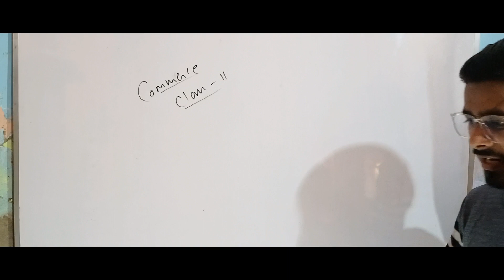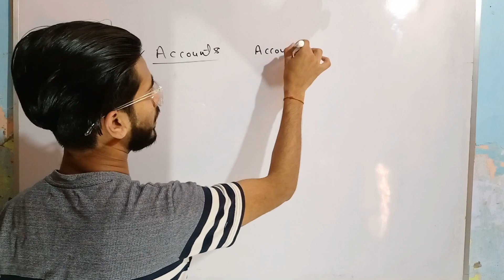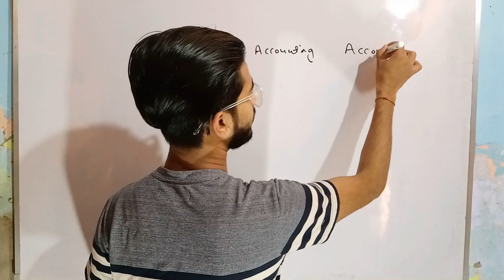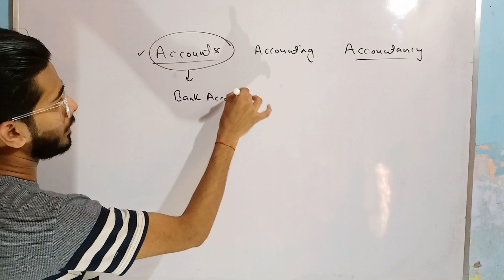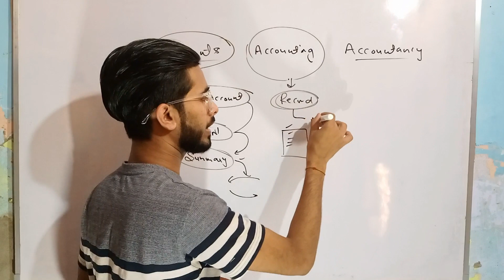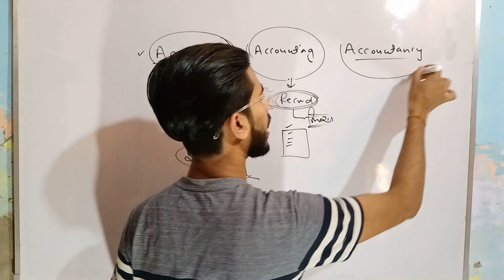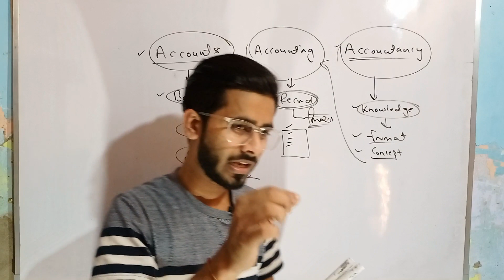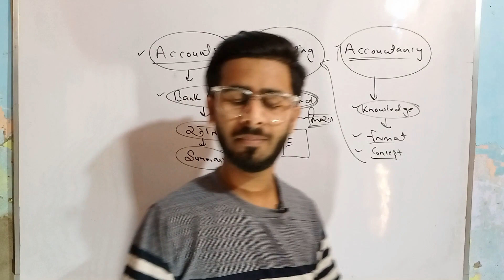Class 11 Accountancy Introduction | Introduction to Accounting 2023-24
New Introduction video for   Class 11 Accountancy. How commerce students can start their studies in the commerce stream. What is the first step for commerce? I will explain everything in this video. So watch till the end.

class 11 accoutancy,
class 11 accountancy chapter 1,
class 11 accountancy project,
class 11 accountancy bank reconciliation statement,
class 11 accountancy ledger,
class 11 accountancy project file 2022,